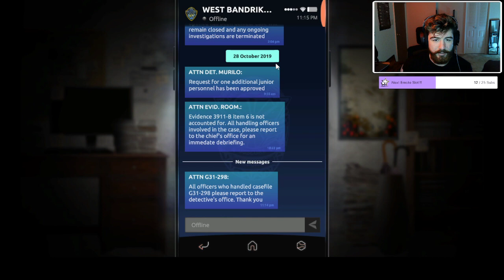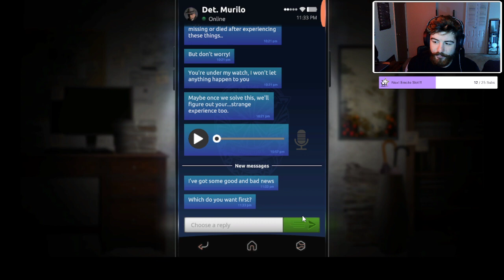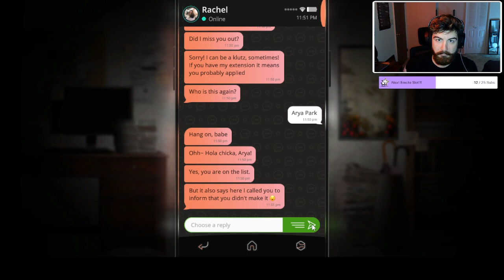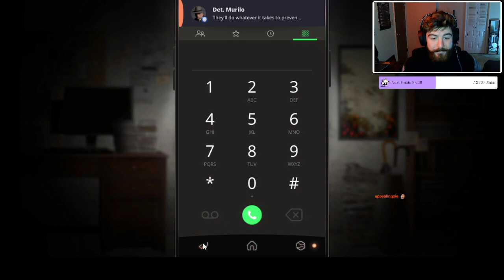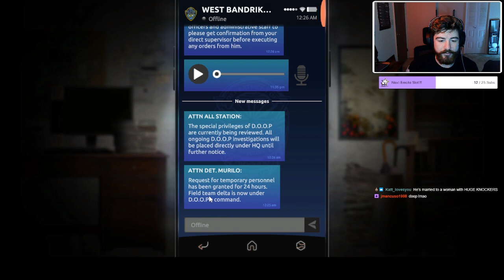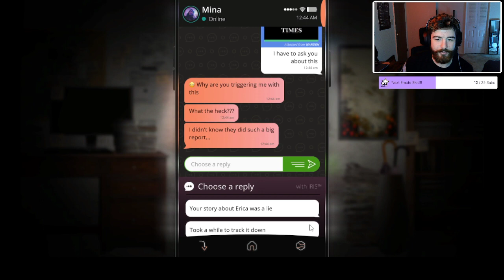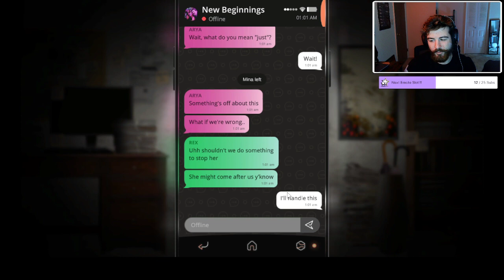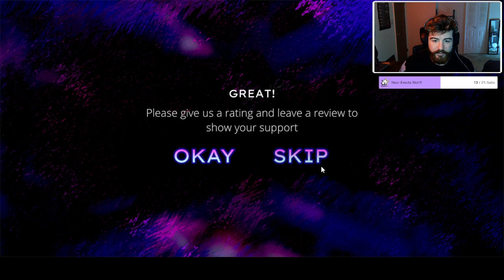Bad End? [Simulacra 2 Final]